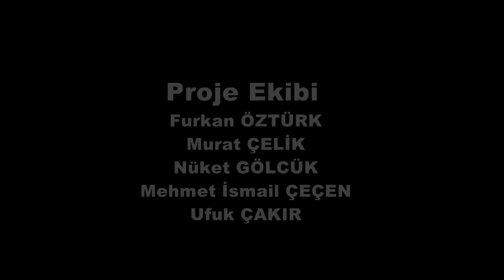7'den 70'e - 3. AB İnsan Hakları Kısa Film Yarışması 3.'lük Ödülü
Videonun adı: 7'den 70'e dir...7 yaşınki çocuktan başlayıp 70 yaşındaki insana kadar 70 insanın nasıl bir
dünya istediği üzerine kurulu bir metin düzenlenmiştir. Metinde İnsan hakları temaları çalışılmıştır. Aslında
ideal bir dünya yaratan temelar 7'den 70'e her insanın istediği bir dünyadır. Din, dil ırk gözetmekteksizin,
Sevginin saygının ve insani hakların olduğu bir dünya..7'den 70'e konseptinin olması birincisi doğumdan
ölüme..İnsanların çevreyi algılayabilmesi için 7 yaş itibariyle alınması ve 70 yaşına kadar bir sinerji
yaratmasıdır.